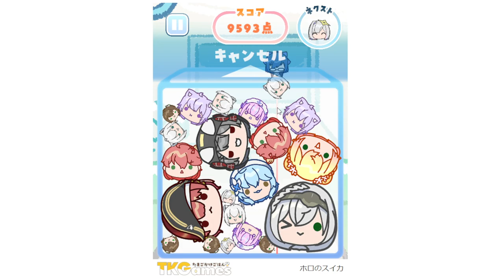[ スイカゲーム ] Holo No Suika 9628 Score [link to play in description]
I tried the game aswell and it wasnt that hard if you know the physics.